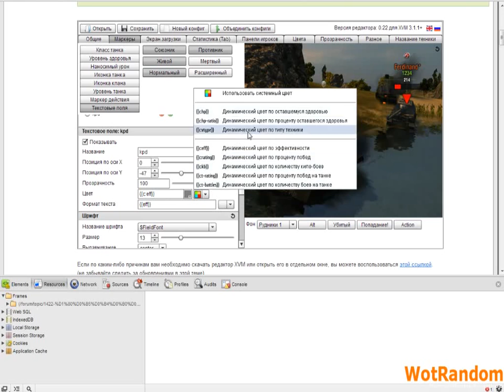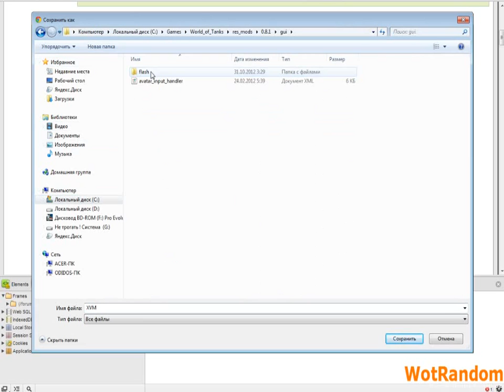redaktor xvm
онлайн редактор xvm файла